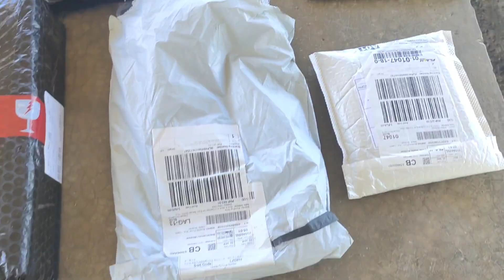NAG ONLINE SHOPPING SA LAZADA